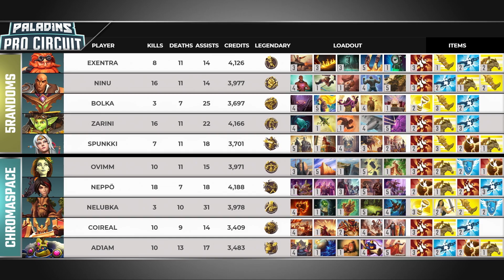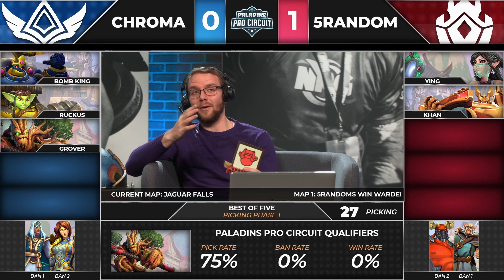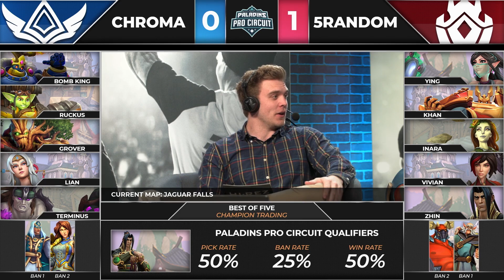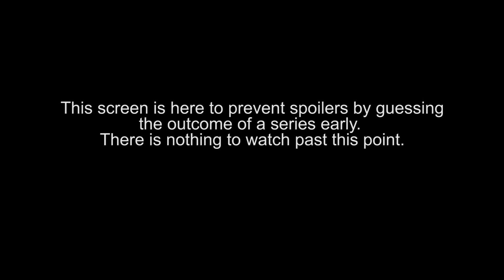PPC 2020 5randoms vs ChromaSpace game 2